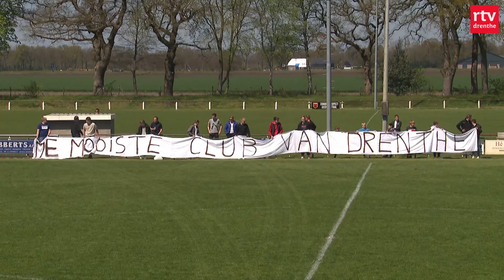SC Erica bezorgt vv Sweel eerste nederlaag | Onze Club | RTV Drenthe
De titelstrijd in de zondag 3e klasse D is weer helemaal open! Door de nederlaag van vv Sweel tegen SC Erica, de eerste verliespartij van de club uit Zweeloo, is het verschil tussen de nummers 1, 2 en 3 in deze klasse maar twee punten.

Onze Club is het amateurvoetbalprogramma van Drenthe. Elke week zijn er samenvattingen te zien van allerlei amateurvoetbalniveaus in onze provinicie.